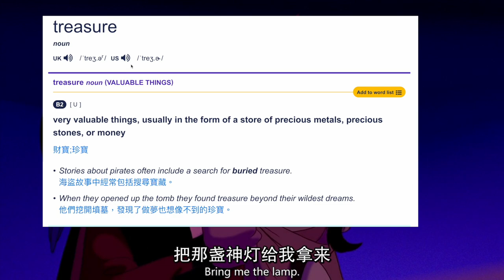阿拉丁里的宝藏 vs 波兰的纳粹宝藏 Treasure in Aladdin vs Treasure Found in Nowy Sącz castle